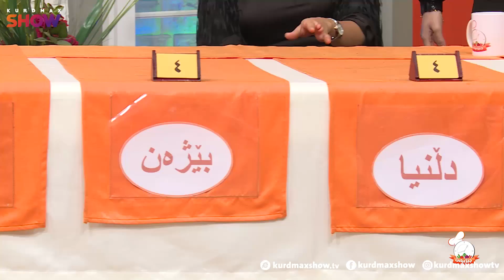دڵنیا خواردنی خۆی ناناسێتەوە، سەیرکەن چی بە خواردنەکەی ئاگرین دەڵێ؟